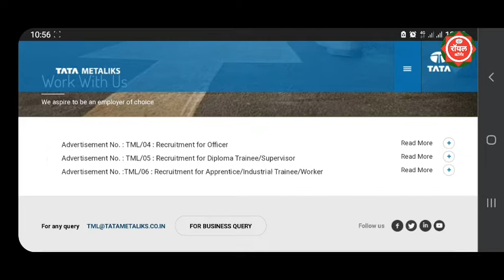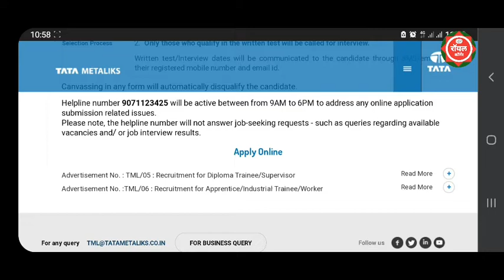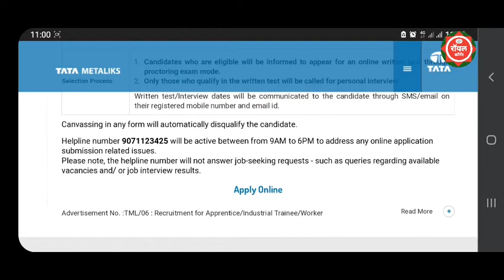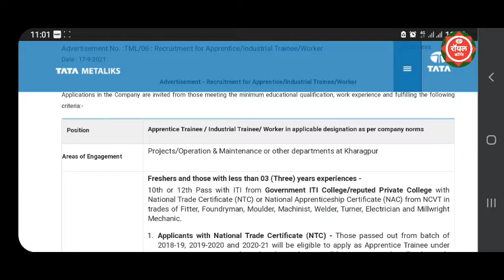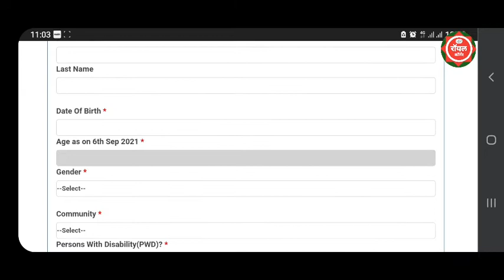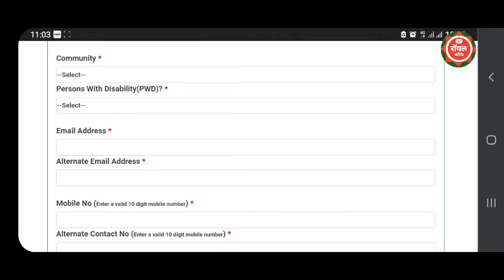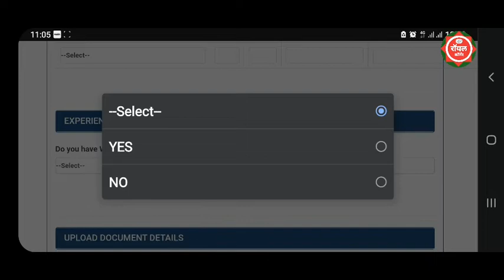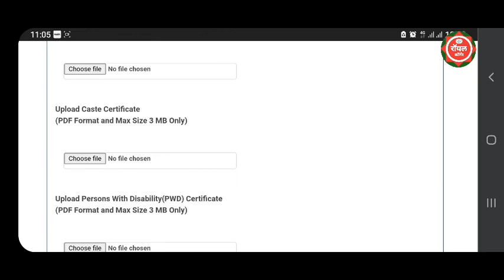टाटा कंपनी मध्ये नोकरीची संधी || Tata Company Job Vacancy || Tata Company Recruitment || Praivet Job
🔴माझा 2 nd You Tube चैनेल -